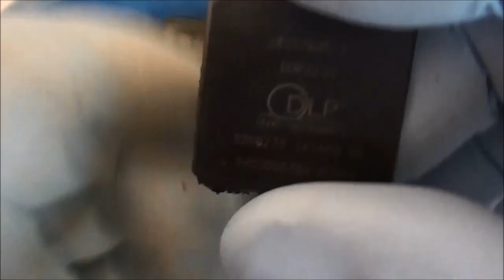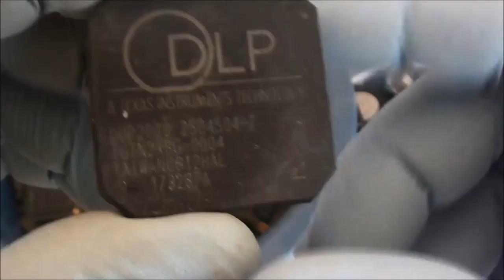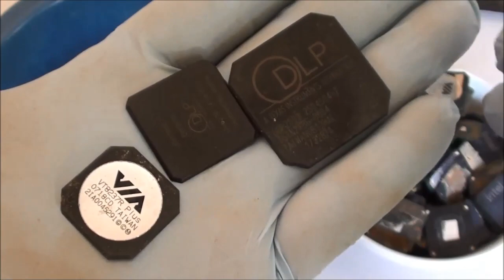NOVO LOTE DE CHIP BGA DOS ELETRÔNICOS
mineração urbana” foi introduzido recentemente para explicar um conceito em particular. Tomemos o exemplo do ouro. O ouro está presente na natureza e, em média, a concentração de ouro é de cerca de 0,5 grama de ouro para cada tonelada de material. Então, se você for ao seu jardim e começar a cavar, depois de fazer um grande buraco e cavar uma tonelada de material, você terá a chance de encontrar meio grama de ouro. Essa é a concentração média na Terra. Claro que em alguns lugares o ouro é mais concentrado, como nas minas de ouro. Então, lá, você cava uma tonelada de material e pode encontrar cinco ou seis gramas de ouro. Agora, se você observar quanto ouro você tem em um único celular, obviamente não é muito. Mas em uma tonelada de telefones celulares, geralmente há cerca de 350 gramas de ouro. Isso é 80 vezes maior do que a concentração que você tem nas minas de ouro. É por isso que a chamamos de “mineração urbana”. Dizemos que é muito mais eficiente extrair ouro do lixo eletrônico. É muito mais concentrado.

✅ PIX em apoio ao nosso trabalho:
Música